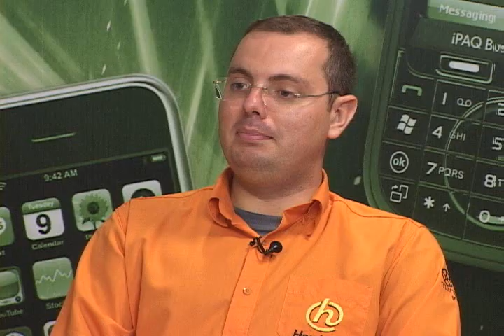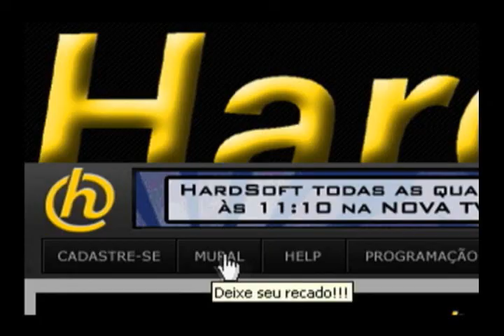HardSoft - Programa 432 - Bloco 1